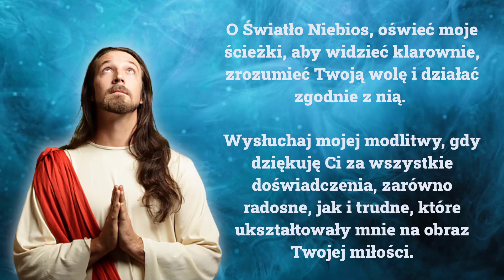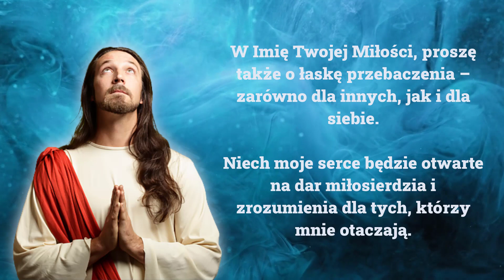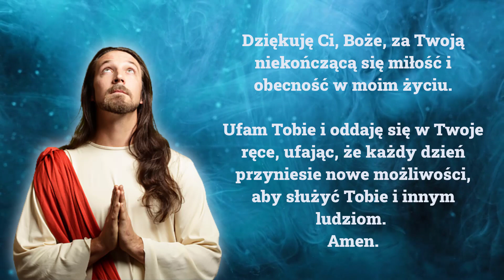❤️❤️❤️ MODLITWA O BŁOGOSŁAWIEŃSTWO ŻYCIA. Siła Modlitwy.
MODLITWA O BŁOGOSŁAWIEŃSTWO ŻYCIA

"Modlitwa do Boga o Boże Miłosierdzie i Natchnienie" jest wyrazem głębokiej wiary i zaufania do Boga jako źródła życia i światła. W tej modlitwie osoba składająca ją dziękuje Bogu za dar życia i prosi o dalsze oświecenie, aby móc dostrzegać Jego wolę oraz działać zgodnie z nią. Modlitwa zawiera także prośby o siłę, wytrwałość i odwagę w realizacji życiowych celów, a także o łaskę przebaczenia dla siebie i innych. Jest to wezwanie do zaufania Bogu i oddania się Jego miłości oraz planowi, ufając, że każdy dzień przynosi nowe możliwości służenia Bogu i bliźnim. Modlitwa ta stanowi wyraz głębokiej relacji z Bogiem i pragnienia życia zgodnego z Jego wolą.